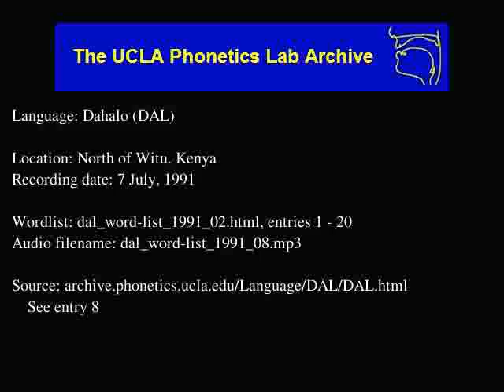Dahalo audio: dal_word-list_1991_08